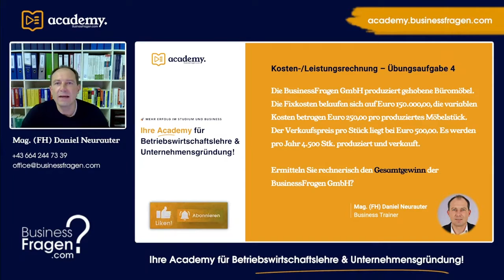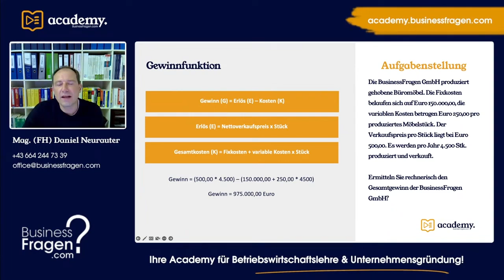KLR - Gewinnfunktion - Gesamtgewinn berechnen - Beispiel mit Lösung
Die BusinessFragen GmbH produziert gehobene Büromöbel. Die Fixkosten belaufen sich auf Euro 150.000,00, die variablen Kosten betragen Euro 250,00 pro produziertes Möbelstück. Der Verkaufspreis pro Stück liegt bei Euro 500,00. Es werden pro Jahr 4.500 Stk. produziert und verkauft. Ermitteln Sie rechnerisch den Gesamtgewinn der BusinessFragen GmbH?